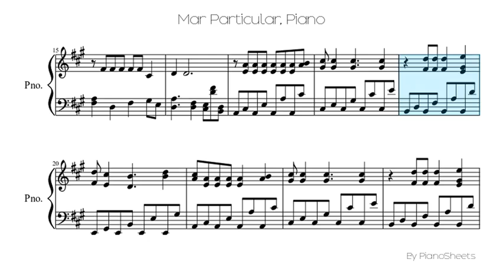Mar Particular [Piano Solo]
Piano Solo Sheet: Mar Particular